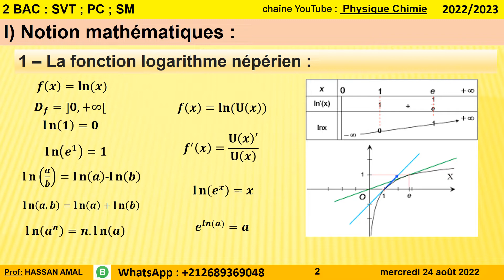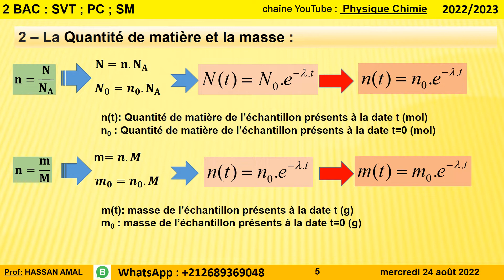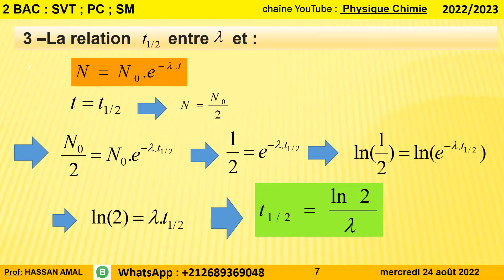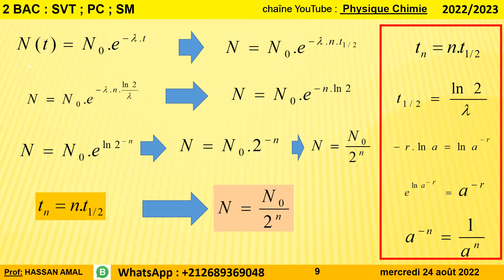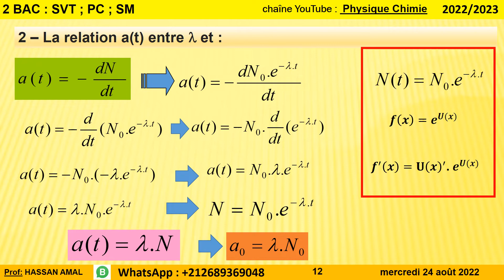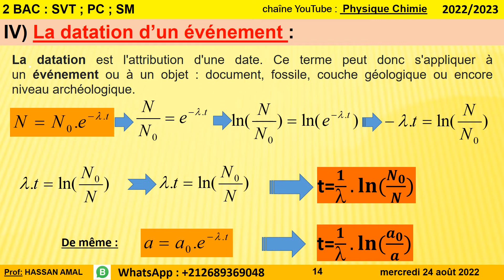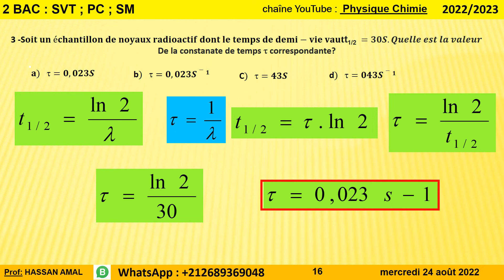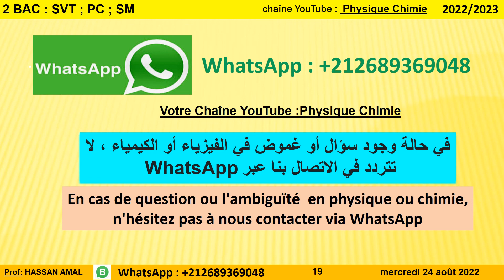LA LOI DE DÉCROISSANCE RADIOACTIVE 2ème Bac PC BIOF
LA LOI DE DECROISSANCE RADIOACTIVE
2ème Bac PC BIOF